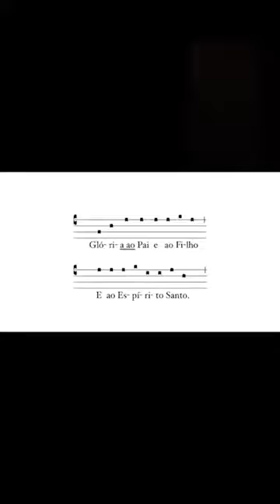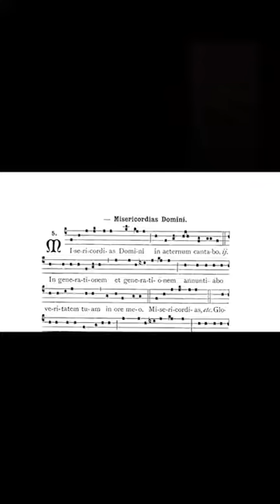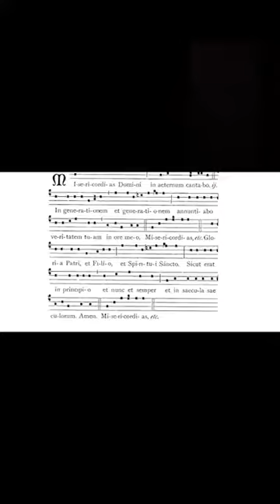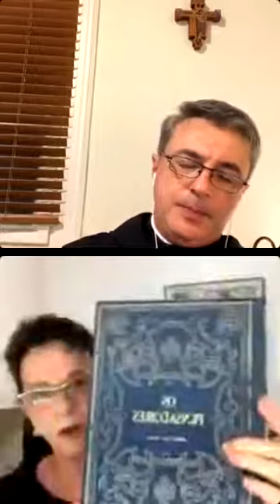Live 2 Santo Agostinho: Deus e Música - Rita Fucci-Amato e Dom Alexandre de Andrade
Live no Instagram 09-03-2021. Com Dom Alexandre de Andrade (Mestre de Coro do Mosteiro São Bento de São Paulo) e Rita de Cássia Fucci Amato (maestrina, doutora em Filosofia da Educação)